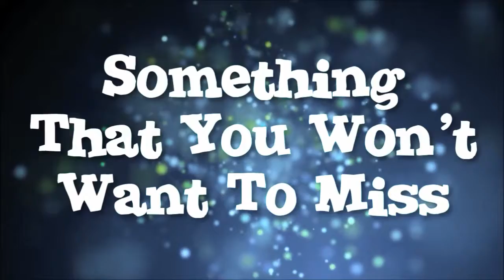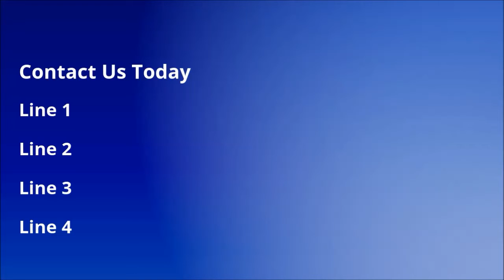Make amazing cloud-based marketing videos with Video Agency Studio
World's Easiest Video Software Makes Customization A Breeze 100% Cloud-Based Nothing To Install. Ever!

“Video Agency Studio” is a "first of it's kind" full-blown video agency studio that gives you everything you need to have your own digital studio up and running, less than an hour from now.

Featuring a pre-made website, loaded with tons of templates and features, dozens of customizable promotional video commercials in a variety of styles, step-by-step training, and more!

There are multiple upsells which will help your subscribers find success even faster, and charge more money along the way. The sales funnel features over $200 in products.

It’s no secret that video is super hot right now.  Matt Bush has been teaching his students how to harness this power and turn it into cash by creating incredible video commercials that can be sold to businesses for hundreds of dollars, again and again.

You may already have the ability to make fantastic videos, but do you know how to make money from them?

That’s EXACTLY what Video Agency Studio is going to do for you.

It includes:

- Powerful Website where you can sell your video services complete with an automated sales assistant, drag and drop interface, a working store, tons of layout options, and more.

- 36 customizable video commercials that you can use to sell your video services

- Matt’s special “selling secrets” training where he’ll take you through creating a profitable video agency

And the best part?  When you pick this up during this special launch, you’ll also be receiving a special collection of pre-made commercials that you can sell to businesses! They are even already loaded into your website store!